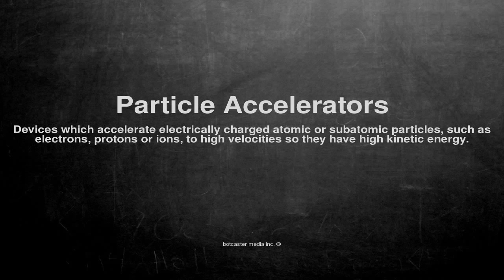Medical vocabulary: What does Particle Accelerators mean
What does Particle Accelerators mean in English?